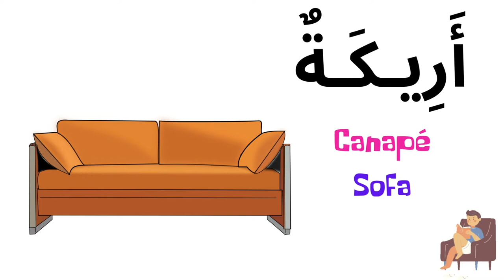Le salon غُرْفَةُ الْجُلُوسِ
Apprendre ce qu'il y à dans le salon en arabe avec traduction en français et en anglais